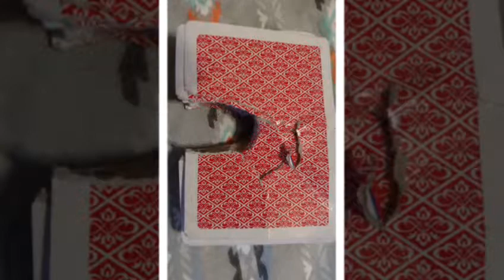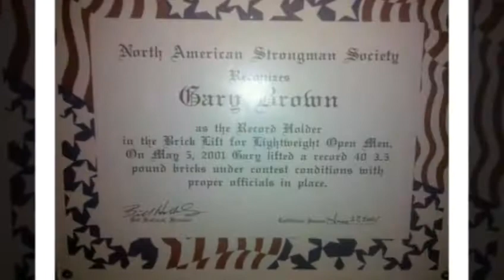Strongman and Unicycle